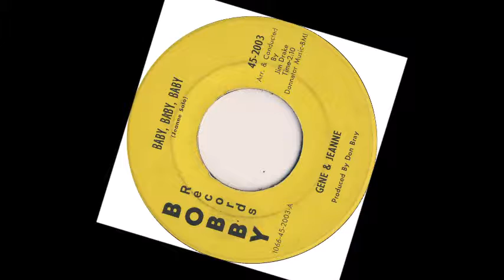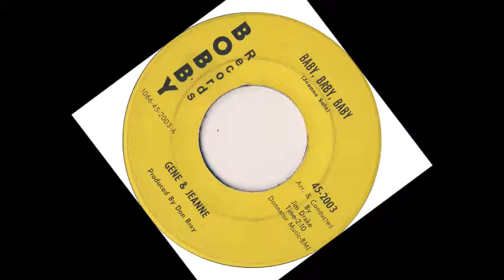TEEN Gene & Jeanne Baby, Baby, Baby 1963 PA8Yefp32o